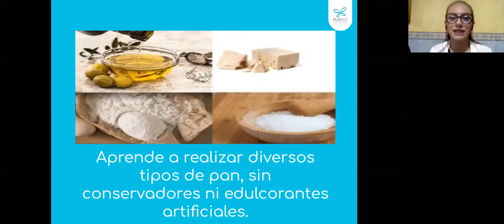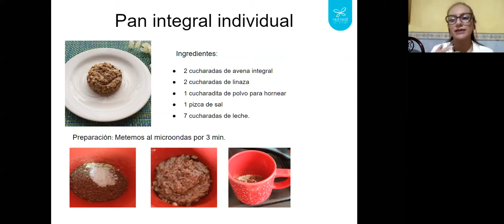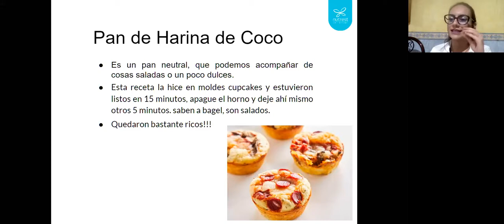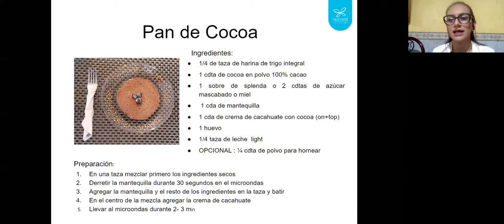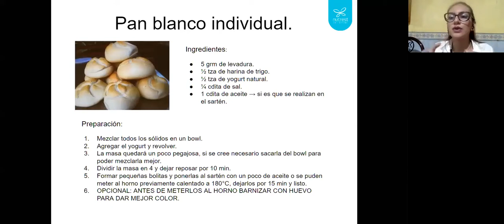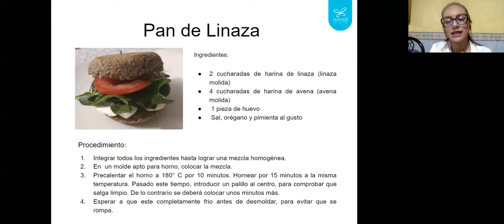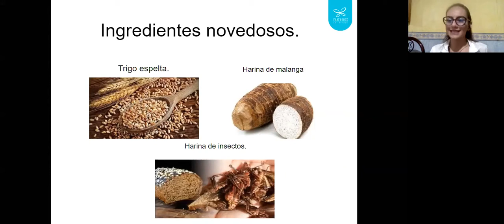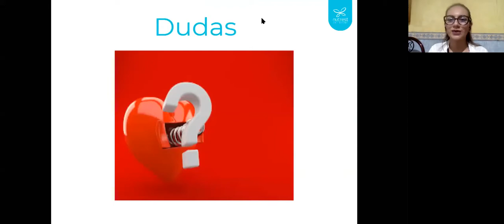Taller de Pan Casero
Aprende a realizar panes de forma saludable, sin conservadores ni aditivos, con recetas fáciles y de pocos ingredientes.

🍎 Escrito por la Nut. Guadalupe Mora, licenciada en ciencias de la nutrición.